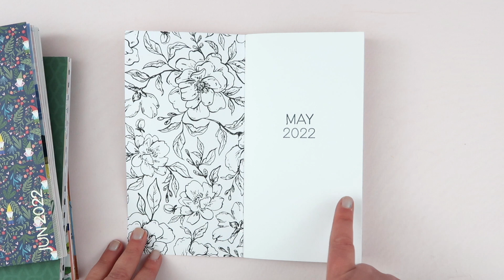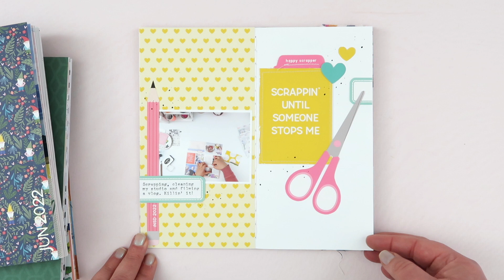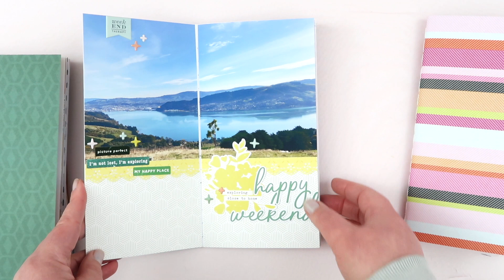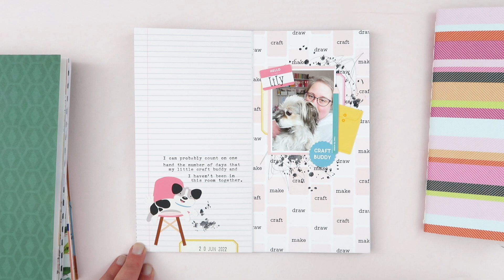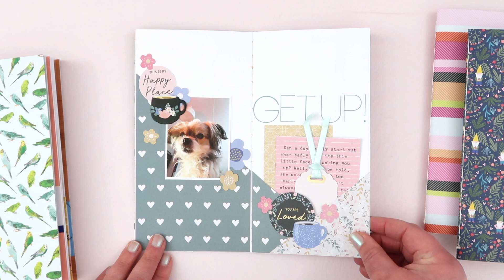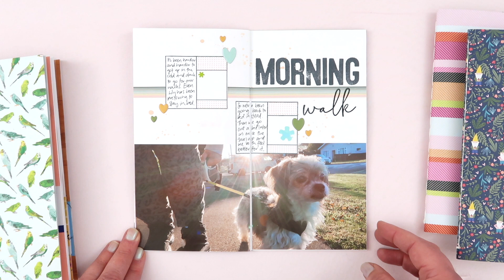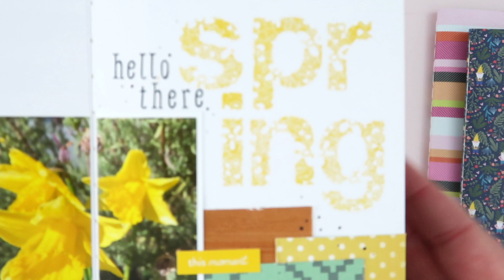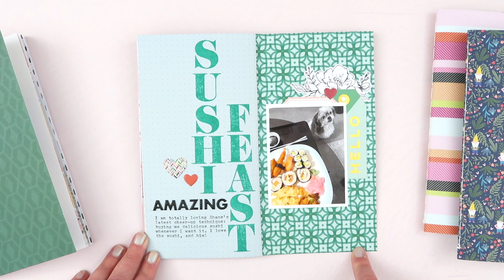Traveler's Notebook Flip Through // May – August 2022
Thank you so much for taking the time to stop by and watch. I hope you enjoy this video.

At the start of 2022, I set myself the challenge to fill a notebook every month. I made all the notebooks in advance (see this video for my favourite way to do that and this 4 months worth of finished notebooks from between May and August!

Like what you see? Become my Patron for only $10 a month and access weekly videos, monthly live streams and a back catalogue of over 100 ad-free videos! I'd love you to join me!

I'd love it if you headed over to Facebook and checked out my

Printer: Canon Pixma MG3560
Photo Paper: Canon Photo Glossy II
Printables Paper: Trophee 160gsm/210gsm in Snow